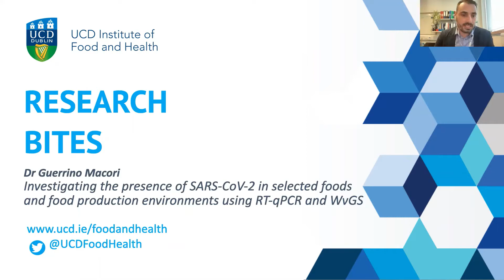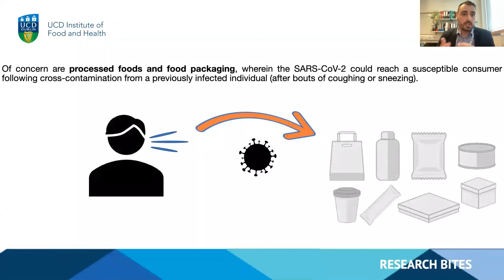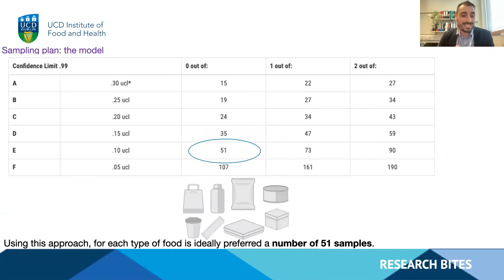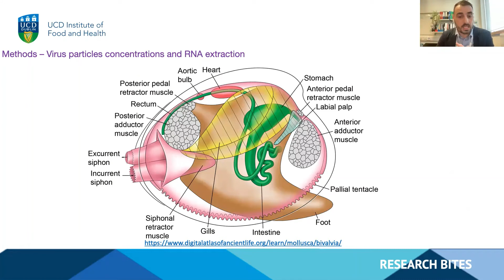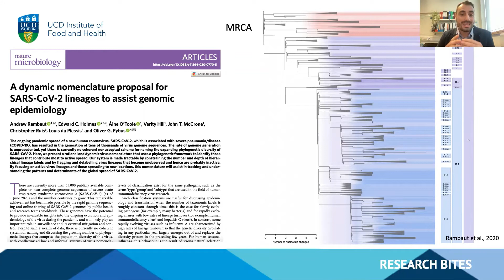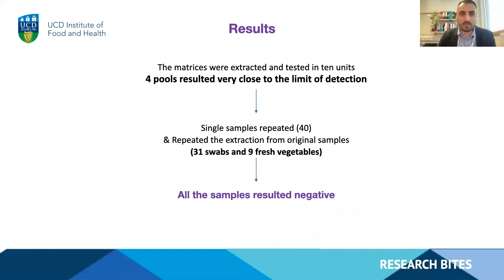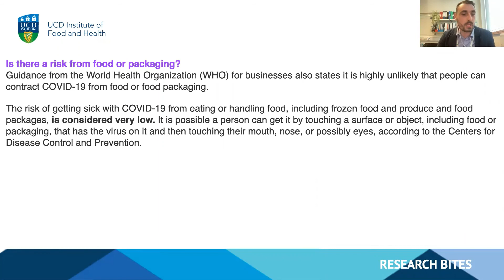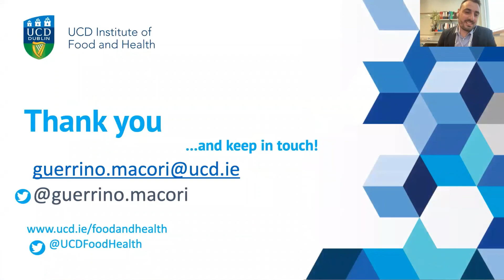Research Bites Dr Guerrino Macori